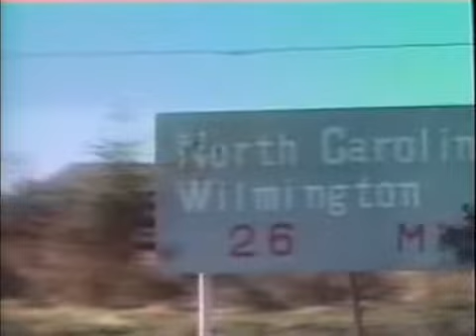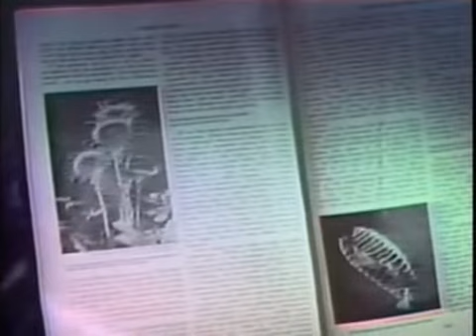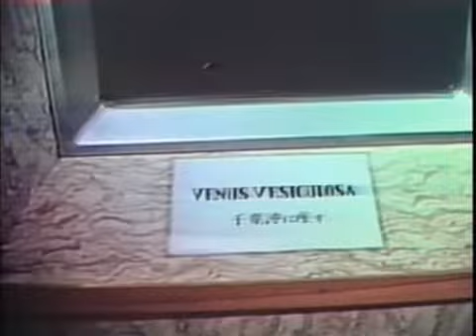The Revenge of Doctor X (Venus Flytrap) 1970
Venus Flytrap is a 1970 American horror film shot partly in Japan. The plot features a mad scientist who uses lightning to turn carnivorous plants into man-eating creatures. The film is also known in reference books as Body of the Prey, and The Revenge of Doctor X (the American video box title). Although the film is based on a 1950s screenplay by Ed Wood, he remained uncredited.

The film was directed, scripted and produced in 1967 by Norman Earl Thomson, a pulp fiction writer known for his "Kill Me In" series of paperback novels, published under his pen name Earl Norman. The film is often credited to the film's editor Kenneth G. Crane, who had directed the 1961 Japanese horror film, The Manster. The American video release box erroneously featured the credits for a 1969 Philippines production, The Mad Doctor of Blood Island.

The syndicated series Cinema Insomnia mocked this film in an episode that premiered on October 31, 2011.

Plot summary
Dr. Bragan (James Craig) is a workaholic rocket scientist at NASA working on a mission to outer space. The stress of the mission causes him to have a mental breakdown, so his assistant, Dr. Paul Nakamura (Yagi), suggests he takes a vacation in Japan at his abandoned luxury resort to recuperate. Dr. Bragan accepts his offer and flies to Japan.

In Japan, Dr. Bragan stays at the defunct hotel of Nakamura with Dr. Noriko Hanamura (Kami), the lovely daughter of his coworker who takes on the role of his assistant. Bragan begins a bizarre experiment in botany in the hotel's secluded greenhouse to prove his theory that humans evolved from plants. With a potted Venus flytrap he brought from America, the scientist grafts it to a Japanese carnivorous oceanic plant to create a hybrid creature that becomes humanoid and requires the blood of mammals to flourish. But Bragan is just as obsessive and moody as he was in America, and his behavior causes Noroko to suspect he is going mad, especially when he secretly takes a victim's "heart blood" to feed it. When his creation, "Sectovorus" uproots and begins moving around on its own, it becomes dangerous and it's not long before the creature begins seeking human victims from a nearby village. The villagers riot and Dr. Bragan must decide between protecting his creation or killing it in order to save mankind. He opts to lure it into a nearby volcano.

Cast
James Craig as Dr. Bragan
Tota Kondo as Customs officer
Lawrence O'Neill as American at airport
Al Ricketts as Gas station owner
Atsuko Rome as Noriko Hanamura (billed as Ako Kami)
Edward M. Shannon as Dr. Shannon
John Stanley as Dr. Stanley
James Yagi as Dr. Paul Nakamura